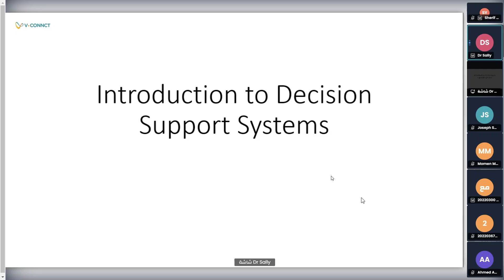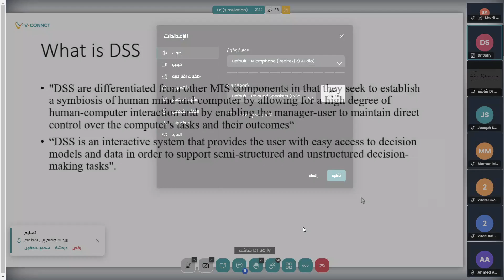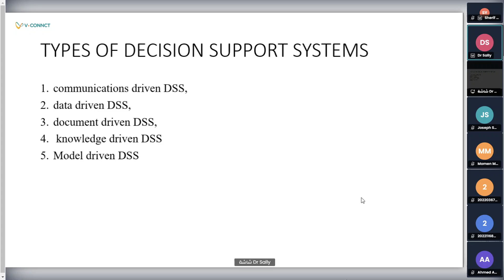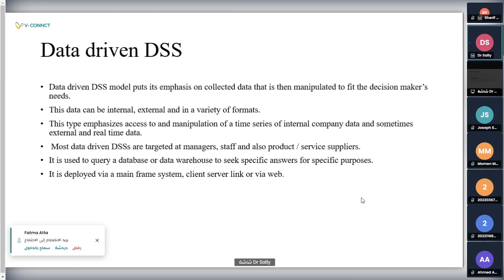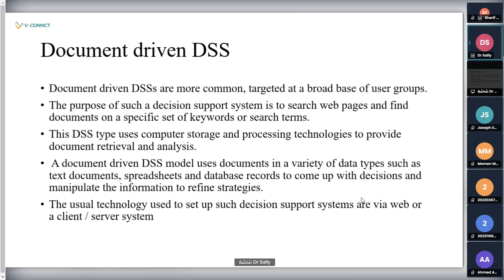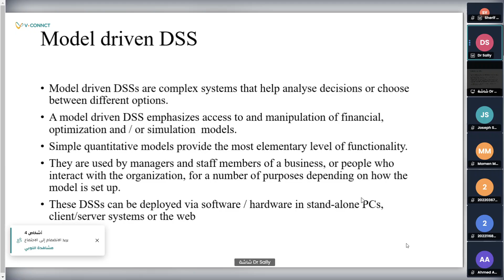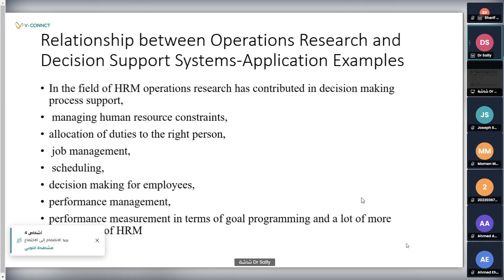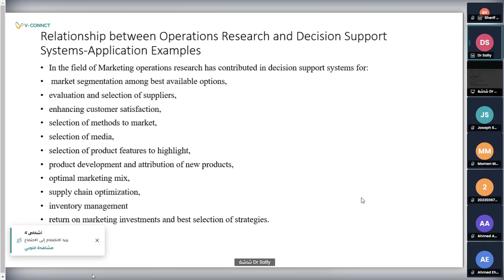Introduction to OR & DS | Decision Support Systems